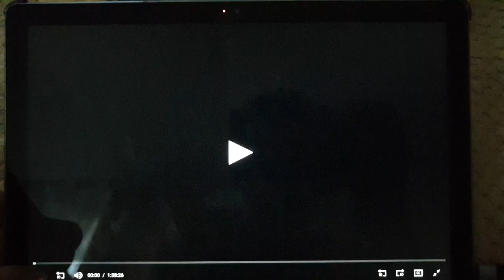Hollywood Pictures (1992)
From Sarafina (1992)